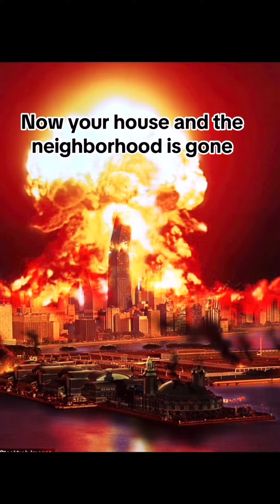The wacky world of the whoever channel ￼